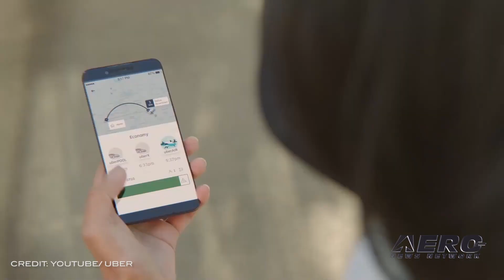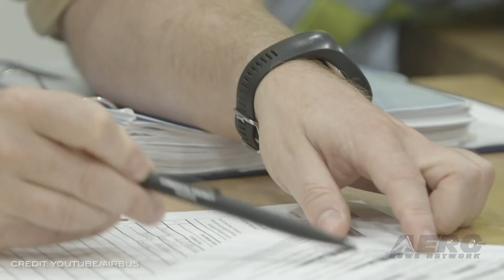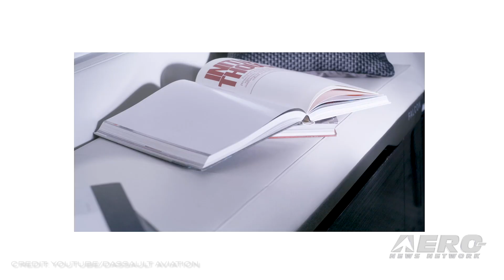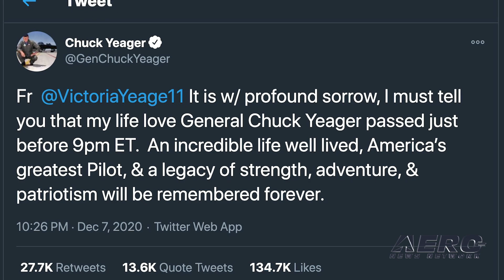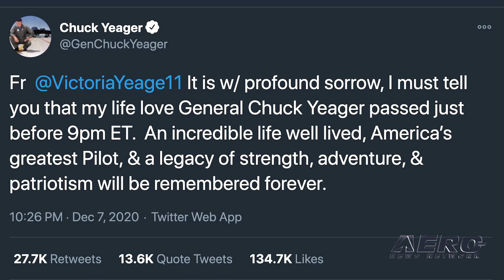Airborne 12.11.20: SpaceX Starship Test, Falcon 6X, Chuck Yeager Goes West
Also: Joby Takes On Uber Elevate, SkyHawks Season Cancelled, MQ-25 Test, JetBlue A220

It was quite an explosion...shortly after the launch of a SpaceX Starship prototype to 40,000 feet. The steel rocket prototype that SpaceX hopes will be used to put humans on Mars had a successful launch and for a few minutes, everything was looking good until -- reignition of the Raptor rocket engines to a targeted landing. It came SO close to working this time around. But... the final approach appeared to show problems with getting the engines up to full thrust, followed by what appeared to be one or more failures... and the vehicle hit the target ramp at about 70 mph. The final assembly team at Dassault Aviation in Bordeaux-Merignac (France) opened the doors of Charles Lindbergh Hall this week to show the world the company’s newest advanced aircraft, the Falcon 6X. Though circumstances forced the company to stage a “virtual” unveiling, the event reportedly had global reach. Customers and operators from all over the world logged on to see the aircraft make its first public appearance. The rollout paves the way for completion of the ground test program and the extensive systems checks that must be performed before the first flight, which is scheduled to occur early next year. The tweet was characteristically short... but spoke volumes, from Mrs. Yeager, @VictoriaYeage11, 'It is w/ profound sorrow, I must tell you that my life love General Chuck Yeager passed just before 9pm ET. An incredible life well lived, America’s greatest Pilot, & a legacy of strength, adventure, & patriotism will be remembered forever.' The first man to break through Mach One, a WWII fighter pilot, and a symbol to millions around the world, Yeager's legend was a remarkable piece of American history. He passed away Monday evening, 12.07.20. All this -- and MORE in today's episode of Airborne!!!

Airborne 12.11.20 is chock full of info in this Daily News Episode, Friday, December 11th, 2020... Presented by Aero-TV veteran videographer and Airborne Host Kimberly Kay. Kimberly is supported by ANN Chief Videographer Nathan Cremisino, as well as ANN CEO/Editor-In-Chief Jim Campbell. This episode covers:

SpaceX Starship Launches For Test Flight... Almost Completes Mission
Dassault Aviation Celebrates Falcon 6X Roll Out
Brigadier General Chuck Yeager Has Gone West
Joby Aviation Takes Over Uber Elevate
Canadian Armed Forces Cancels 2021 SkyHawks Season
Boeing’s Autonomous MQ-25 Completes First Test Flight with Aerial Refueling
JetBlue’s First A220 Takes To The Skies